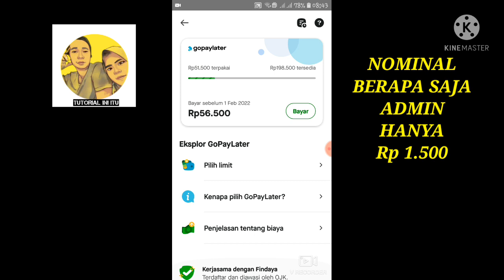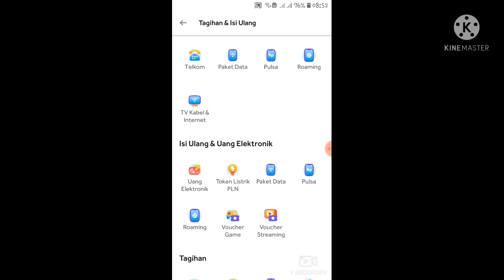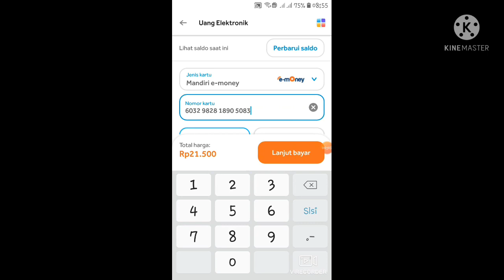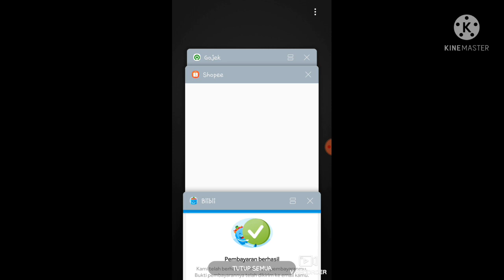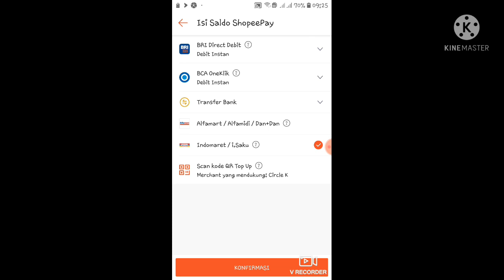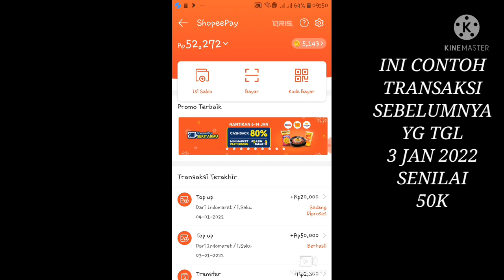CARA MENCAIRKAN PAYLATER GOJEK TERBARU 2022 || CARA MENCAIRKAN GOPAY PAYLATER KE REKENING BANK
Agar admin lebih semangat membuat tutorial2 tentang aplikasi penghasil uang,cara mencairkan paylater dll.

Open Pencairan LIMIT GOJEK PAYLATER fee 10%

Pencairan ke Rekening Bank atau saldo Dana

Limit dibawah/= 100k proses 10 menit
Limit diatas 100k proses 2-3 hari kerja (sabtu minggu / tgl merah tidak dihitung)
Dijamin amanah 1000%
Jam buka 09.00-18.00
Minat?👇👇👇

Cara dapat pulsa gratis Rp 5.000,,tanpa depo,tanpa kyc
Cukup daftar pake no hp
5 menit lgsung masuk pulsanya
ALL OPERATOR

Event sampai 15 April 2022

Cara mencairkan gopaylater pake
aplikasi Blibli dan Pluang👇👇👇

Cara mencairkan gopay paylater ke rekening bank 100% berhasil
Gopay paylater
Gojek paylater
Paylater gojek